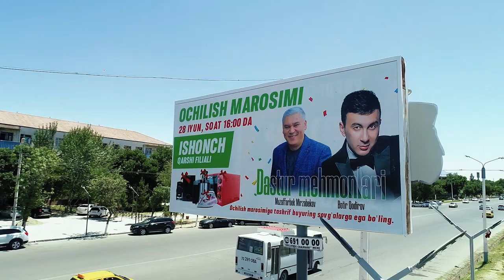ISHONCH do'konlar tarmog'i Qarshi shahrida yangi filialini ishga tushirdi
🎊 Qarshi shahrida yangi filialimizning ochilish marosimi bo'lib o'tdi. Marosim ajoyib raqslar, kuy-qo'shiqlar va sovg'ali tanlovlarga boy bo'ldi. Ochilishda ishtirok etgan barchaga o'z minnatdorchiligimizni bildiramiz.

📍Manzil: Qarshi shahri, Xoʻja hiyol MFY, Qarlugʻbog'ot koʻchasi
📍Moʻljal: Yangibozor ko'chasida

🎊 В городе Карши состоялась церемония открытия нового филиала. Мероприятие, посвященное открытию, прошло замечательно: танцы, песни, конкурсы и призы! Всем, кто принимал участие огромное спасибо.

📍 Адрес: г.Карши, Хужа хиёл МСГ, ул. Карлугбoгот
📍 Ориентир: На ул. Янги бозор